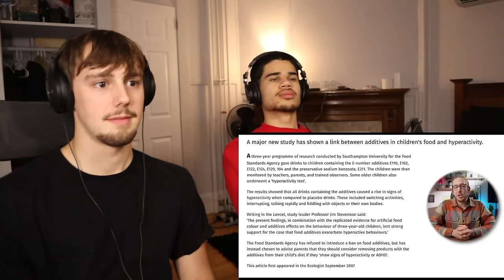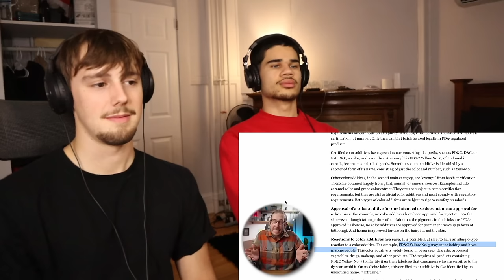Americans React to "Europe BANNED these American foods, here's why"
👑TIER 5 PATRONS (KINGS): Stefan, Archer, Sean, Michael D, Phil, Bailey, Ben, Lorni, Adrian, Ron, David, Malachi, Kris, William, Alex, Clovis